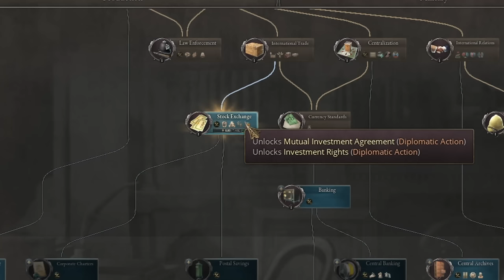Najlepsza Strategia odbudowy Hiszpanii w Victorii 3 PL